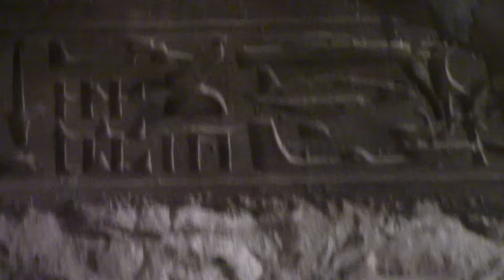Decoding Ancient Anomalies In Egypt